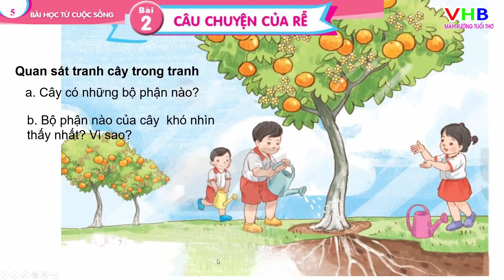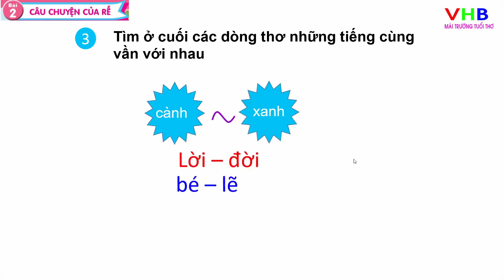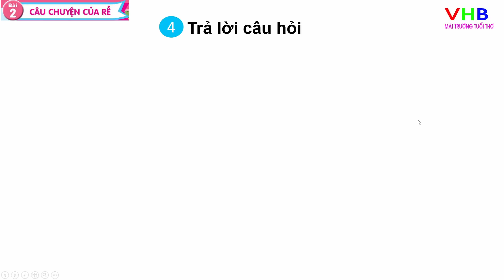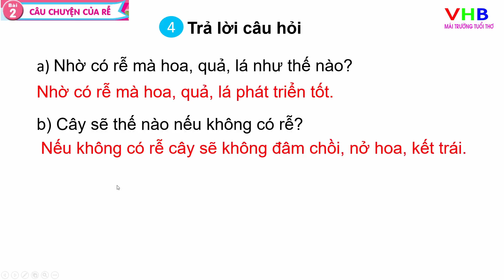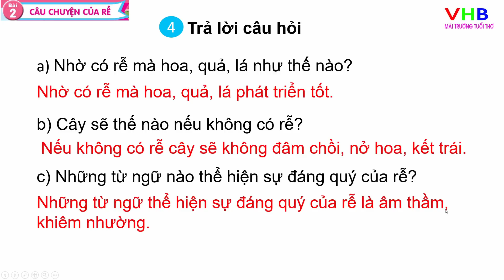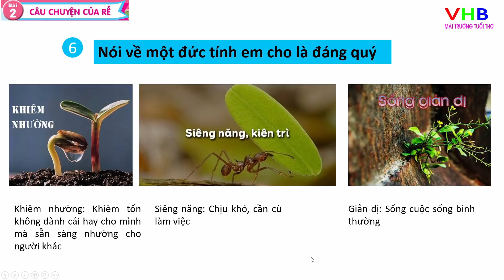Tiếng Việt lớp 1 Tập 2 | Bài 2 Câu chuyện của rễ | Kết nối tri thức với cuộc sống